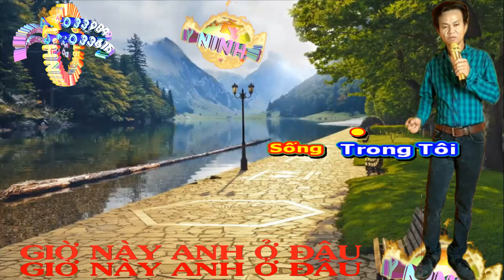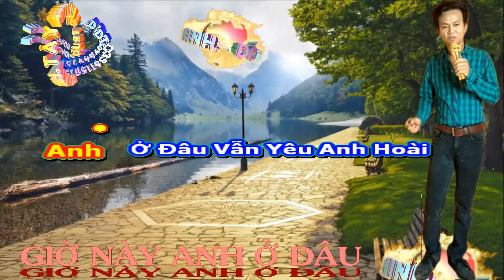61 - GIỜ NÀY ANH Ở ĐÂU. (NHẠC SỐNG NUMBER ONE)